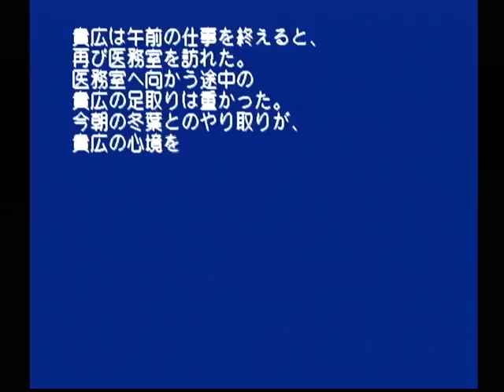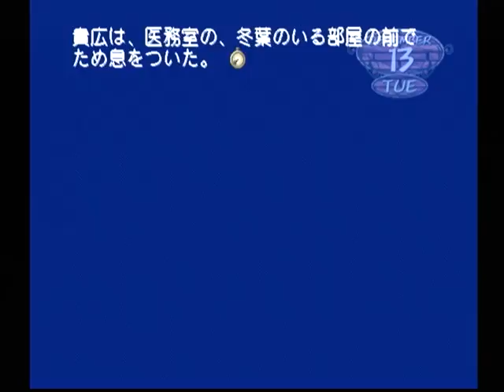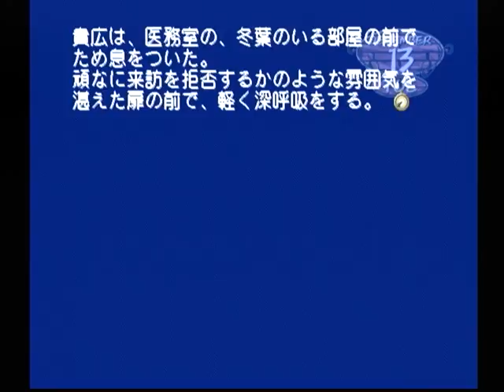【DC】モエかん ベストエンド Part２７ 冬葉ルート ～リンゴだぞ、天然のリンゴはめずらしいぞ… 【スタートオンゲームズ】【スタゲー】【JAPAGE】